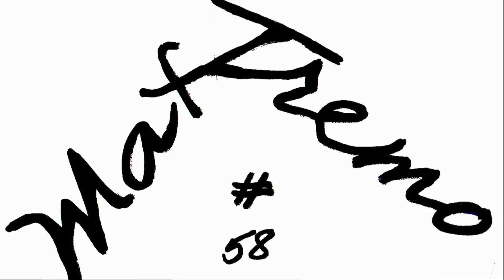CASCINA MUGNAGA GRANDINATA 21 07 2023